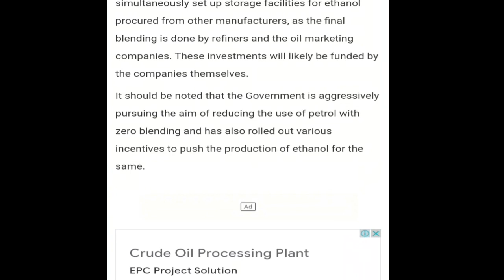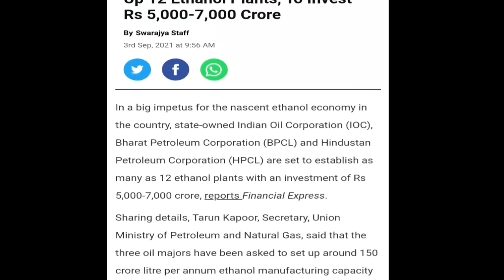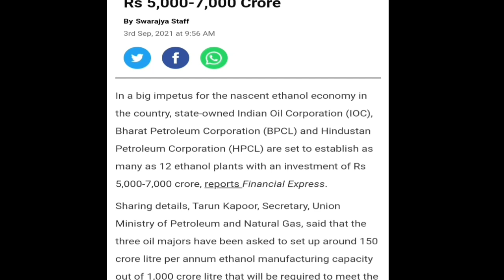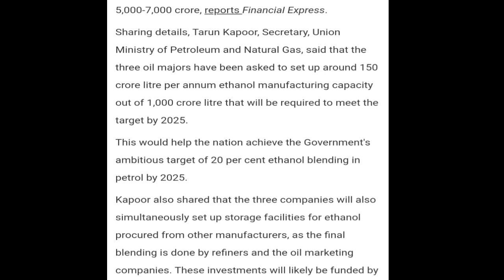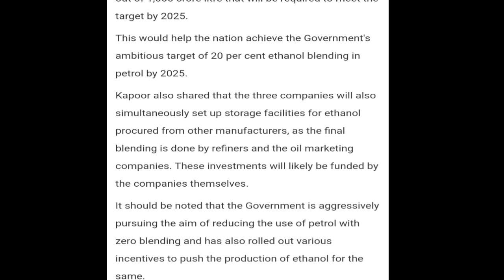BPCL || HPCL || IOCL तीनों के लिए एक बहुत बड़ा सुनहरा मौका मिला है 5000 से 7000 करोड़ रुपये तक.....